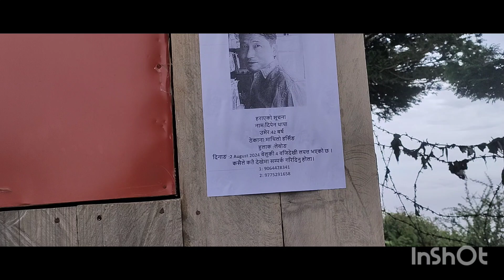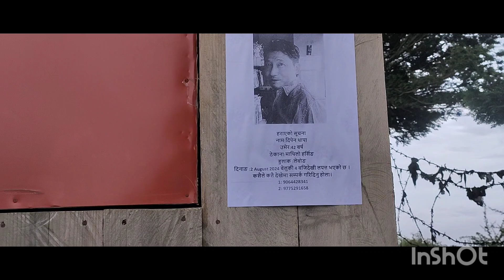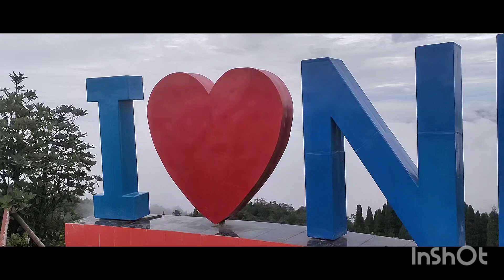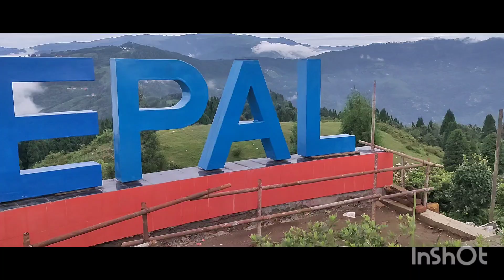गोपालधारा टिघाटन अनि नाखा पनि नेपाल को सीमाना साथै गुफा पातलल घुम्नु आउनु कोकलाई मन लाग्छ